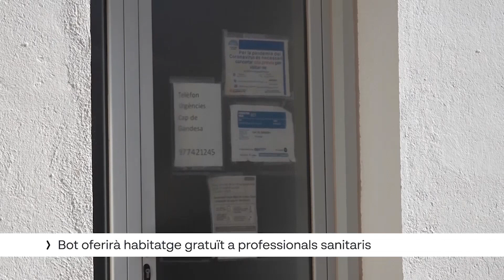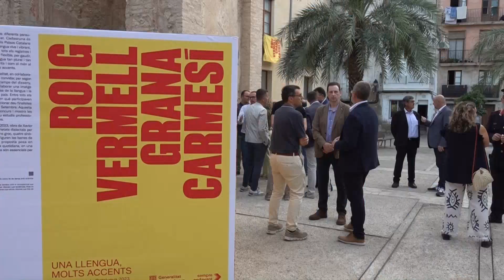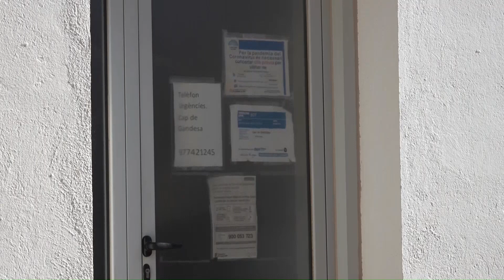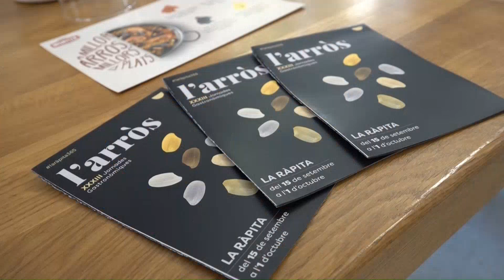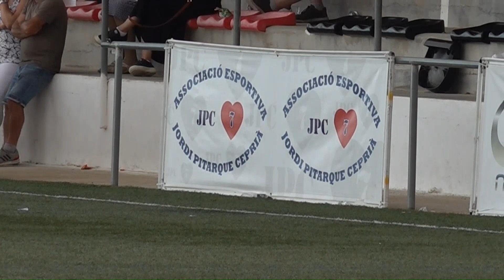L'Ebre Notícies. Dimarts 12 de setembre